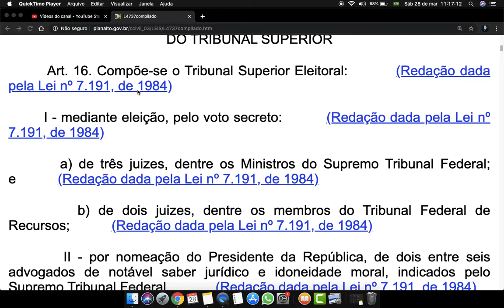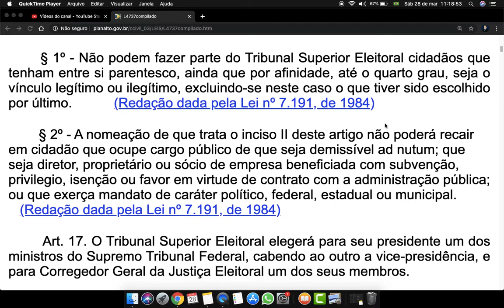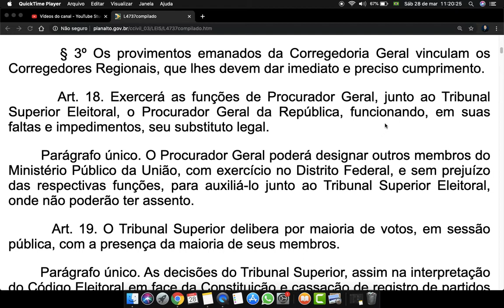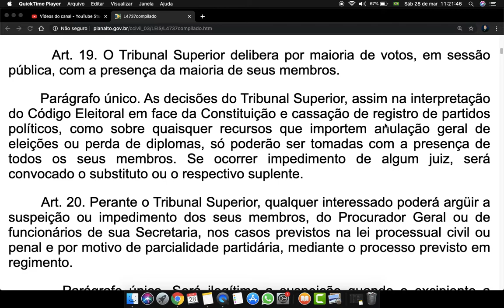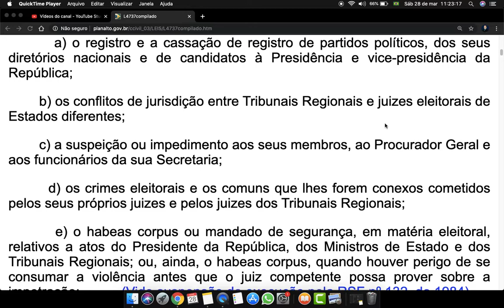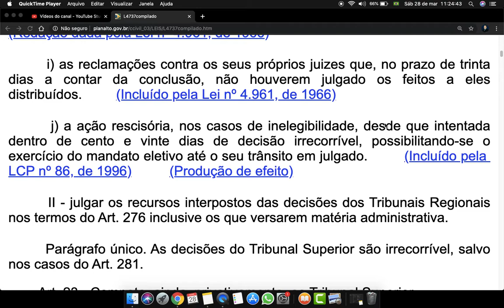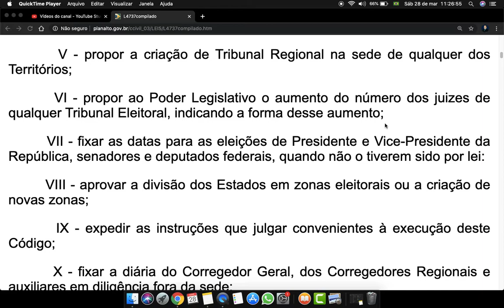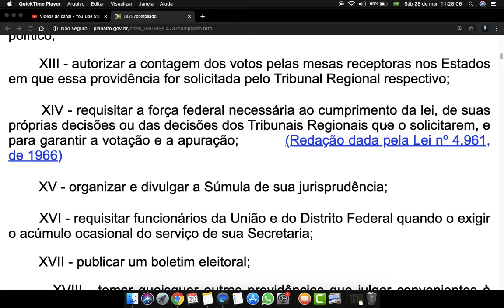Código Eleitoral Art 16 a 23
TÍTULO I

DO TRIBUNAL SUPERIOR

        Art. 16. Compõe-se o Tribunal Superior Eleitoral:

        I - mediante eleição, pelo voto secreto:

        a) de três juizes, dentre os Ministros do Supremo Tribunal Federal; e

        b) de dois juizes, dentre os membros do Tribunal Federal de Recursos;

        II - por nomeação do Presidente da República, de dois entre seis advogados de notável saber jurídico e idoneidade moral, indicados pelo Supremo Tribunal Federal.

       § 1º - Não podem fazer parte do Tribunal Superior Eleitoral cidadãos que tenham entre si parentesco, ainda que por afinidade, até o quarto grau, seja o vínculo legítimo ou ilegítimo, excluindo-se neste caso o que tiver sido escolhido por último.

        § 2º - A nomeação de que trata o inciso II deste artigo não poderá recair em cidadão que ocupe cargo público de que seja demissível ad nutum; que seja diretor, proprietário ou sócio de empresa beneficiada com subvenção, privilegio, isenção ou favor em virtude de contrato com a administração pública; ou que exerça mandato de caráter político, federal, estadual ou municipal.

        Art. 17. O Tribunal Superior Eleitoral elegerá para seu presidente um dos ministros do Supremo Tribunal Federal, cabendo ao outro a vice-presidência, e para Corregedor Geral da Justiça Eleitoral um dos seus membros.

        § 1º As atribuições do Corregedor Geral serão fixadas pelo Tribunal Superior Eleitoral.

        § 2º No desempenho de suas atribuições o Corregedor Geral se locomoverá para os Estados e Territórios nos seguintes casos:

        I - por determinação do Tribunal Superior Eleitoral;

        II - a pedido dos Tribunais Regionais Eleitorais;

        III - a requerimento de Partido deferido pelo Tribunal Superior Eleitoral;

        IV - sempre que entender necessário.

        § 3º Os provimentos emanados da Corregedoria Geral vinculam os Corregedores Regionais, que lhes devem dar imediato e preciso cumprimento.

        Art. 18. Exercerá as funções de Procurador Geral, junto ao Tribunal Superior Eleitoral, o Procurador Geral da República, funcionando, em suas faltas e impedimentos, seu substituto legal.

        Parágrafo único. O Procurador Geral poderá designar outros membros do Ministério Público da União, com exercício no Distrito Federal, e sem prejuízo das respectivas funções, para auxiliá-lo junto ao Tribunal Superior Eleitoral, onde não poderão ter assento.

        Art. 19. O Tribunal Superior delibera por maioria de votos, em sessão pública, com a presença da maioria de seus membros.

        Parágrafo único. As decisões do Tribunal Superior, assim na interpretação do Código Eleitoral em face da Constituição e cassação de registro de partidos políticos, como sobre quaisquer recursos que importem anulação geral de eleições ou perda de diplomas, só poderão ser tomadas com a presença de todos os seus membros. Se ocorrer impedimento de algum juiz, será convocado o substituto ou o respectivo suplente.

        Art. 20. Perante o Tribunal Superior, qualquer interessado poderá argüir a suspeição ou impedimento dos seus membros, do Procurador Geral ou de funcionários de sua Secretaria, nos casos previstos na lei processual civil ou penal e por motivo de parcialidade partidária, mediante o processo previsto em regimento.

        Parágrafo único. Será ilegítima a suspeição quando o excipiente a provocar ou, depois de manifestada a causa, praticar ato que importe aceitação do argüido.

        Art. 21 Os Tribunais e juizes inferiores devem dar imediato cumprimento às decisões, mandados, instruções e outros atos emanados do Tribunal Superior Eleitoral.

        Art. 22. Compete ao Tribunal Superior:

        I - Processar e julgar originariamente:

        a) o registro e a cassação de registro de partidos políticos, dos seus diretórios nacionais e de candidatos à Presidência e vice-presidência da República;